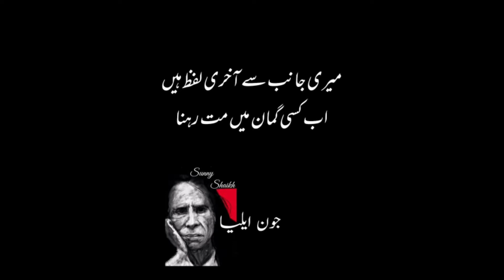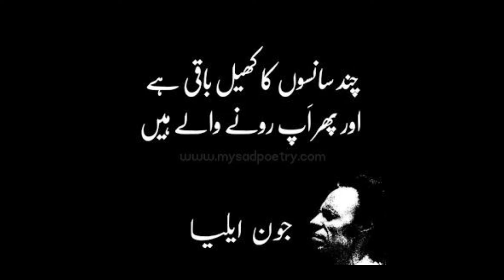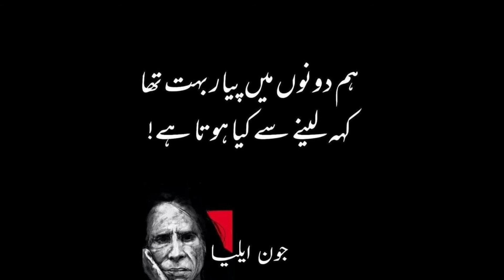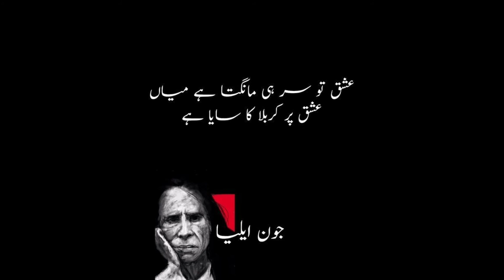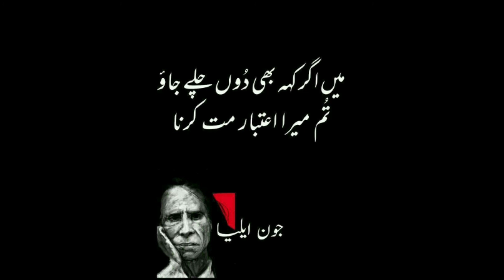Best Jaun Elia Top 2 Lines Heart Touching poetry ||rj noor voice||best urdu poetry